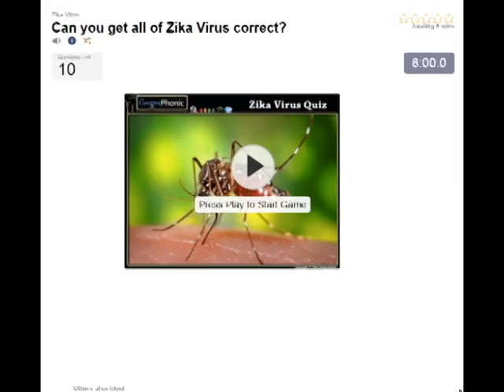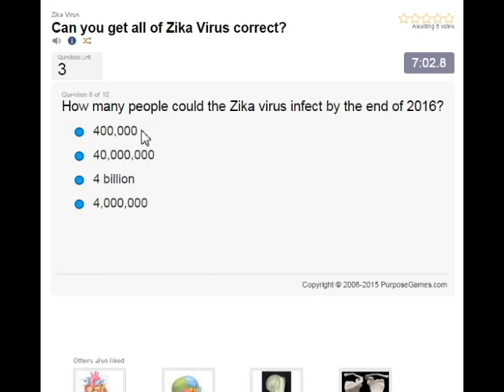bébés avec microcéphalie, causée par le virus Zika, les bébés avec de petites têtes et les cerveaux.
bébés avec microcéphalie, causée par le virus Zika, les bébés avec de petites têtes et les cerveaux. Zika Virus Quiz: http: //

virus Zika / ziːkə, zɪkə / [1] [2] [3] (ZIKV) est un membre de la famille de virus Flaviviridae et du genre Flavivirus, transmis par les moustiques Aedes jour-actifs, tels que A. aegypti et A. albopictus.

L'infection, appelée fièvre Zika, provoque souvent aucun ou seulement des symptômes bénins. Depuis les années 1950, il a été appelé à se produire au sein d'une étroite ceinture équatoriale de l'Afrique à l'Asie. En 2014, le virus se propage-est à travers l'océan Pacifique à la Polynésie française, puis à l'île de Pâques et en 2015 au Mexique, en Amérique centrale, dans les Caraïbes, et en Amérique du Sud, où l'épidémie Zika a atteint des niveaux de pandémie. [Citation nécessaire]

virus Zika est lié à la dengue, la fièvre jaune, l'encéphalite japonaise, et les virus du Nil occidental. [4] La maladie qu'il provoque est similaire à une forme bénigne de la dengue, [4] est traitée par le repos, [5] et ne peut pas encore être empêché par des médicaments ou des vaccins. [5] Il existe un lien possible entre la fièvre Zika et microcéphalie chez les bébés nés par transmission de la mère à l'enfant, [6] [7] [8] ainsi que d'un plus fort avec des conditions neurologiques dans infectée adultes, y compris des cas de syndrome de Guillain-Barré. [9]

En Janvier 2016, les US Centers for Disease Control and Prevention (CDC) ont publié des orientations de Voyage sur les pays touchés, y compris l'utilisation des précautions accrues, et des lignes directrices pour les femmes enceintes, notamment compte tenu de Voyage report. [10] [11] d'autres gouvernements ou organismes de santé bientôt émis des avertissements de voyage similaires, [12] [13] [14] tandis que la Colombie, la République dominicaine, l'Équateur, El Salvador et la Jamaïque conseillé aux femmes de reporter tomber enceinte jusqu'à ce que plus l'on sait sur les risques. [13] [1